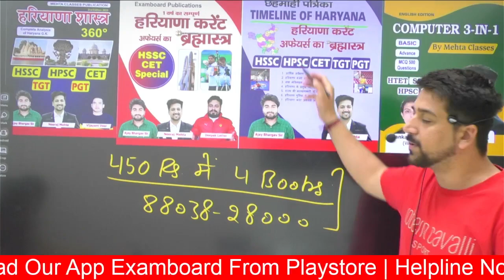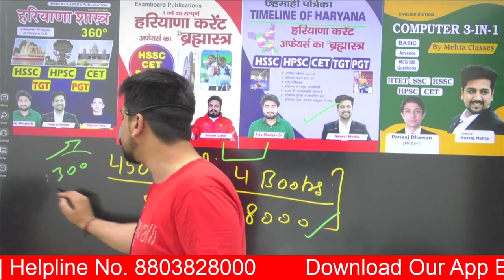Cet Mains Portal शुरू हुआ | link Activate हुआ | जल्दी देखो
mehta classes
# neeraj mehta
# maths by neeraj mehta
# maths by nehta classes
# maths in hindi by mehta classes

haryana gk
haryana gk
hssc maths
hssc maths classes
hssc maths

Our Achievements

Live Classes

For those who can’t join our classes, we have live classes coming up on this channel. You can take advantage of our live classes where you can ask all your queries and doubts.